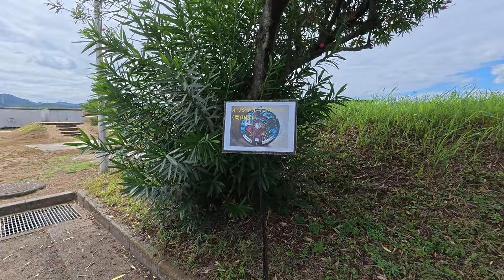・2024「コスモス畑」は満開です① / 岡東浄化ｾﾝﾀｰ (岡山市東区升田)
2024「コスモス畑」は満開です① / 岡東浄化ｾﾝﾀｰ (岡山市東区升田)

　　2024 コスモス畑一般開放　　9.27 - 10月下旬予定 (開花状況により)　　8:30 - 17:00

　　9月中旬から10月上旬にかけて、敷地内にある約3万本のコスモス畑を一般開放

　　　　　・駐車場あり / 公共交通機関なし
　　　　　・トイレは管理事務所のトイレが利用可能です

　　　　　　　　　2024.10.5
　　　　　　　　　Osmo Action 5 Pro   4K (3840x2160  30p)